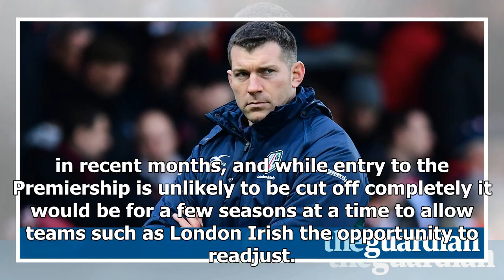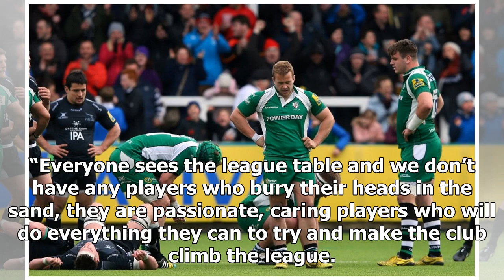London irish director wants scrapping of premiership promotion and relegation 2017